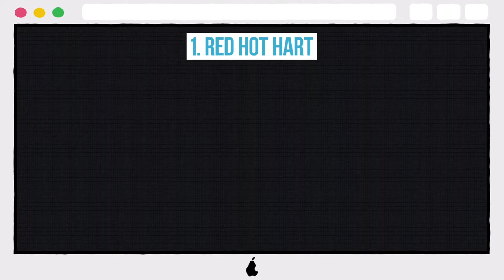10 Photos Of A Young Melissa Joan Hart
10 Photos Of A Young Melissa Joan Hart

10. THE GIRL NEXT DOOR
9. OUR FAVORITE WITCH
8. SEXY LADY
7. DRIVE ME CRAZY
6. BIKINI BOD
5. SEDUCTIVE GAZE
4. BLAST FROM THE PAST
3. CRAZY HAIR
2. BLACK LINGERIE
1. RED HOT HART